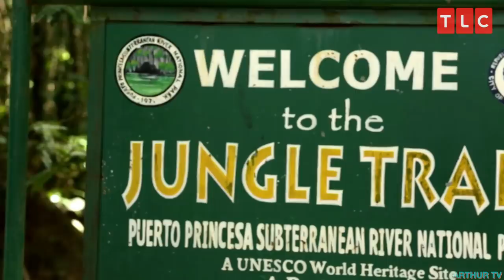Big Ed Finally Confronts Rose, But He Wasn't Expecting This! - 90 Day Fiancé The Other Way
After a disastrous start to their holiday, Big Ed finally decides to confront Rose on something that's been playing on his mind, but he wasn't expecting this...

Second channel   @Arthur_Frederick
Podcast   @BachandArthur

Background music fully licensed through EpidemicSounds